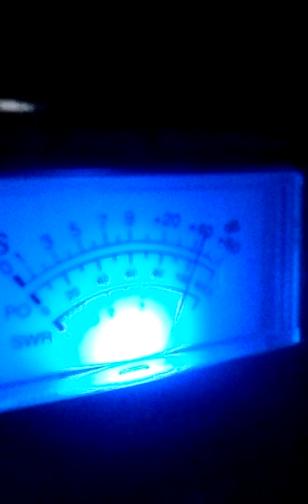Cb31nyc.Mr.Dragon 454/Mr.A.V./SilverSurfer.! ._20150321_093026.mp4